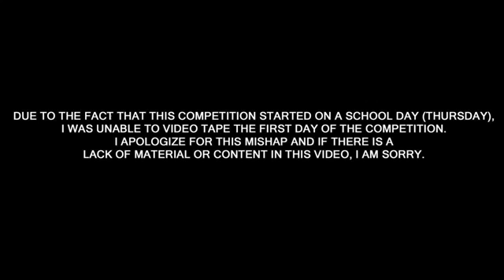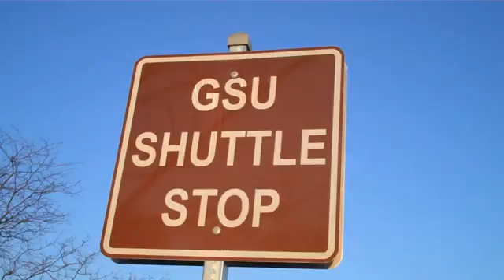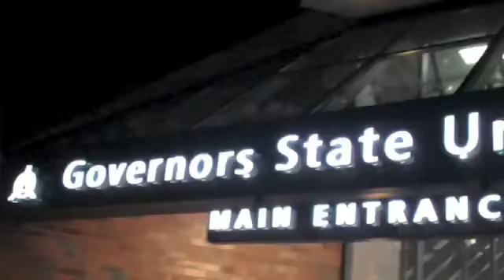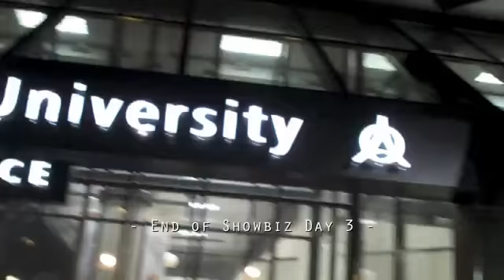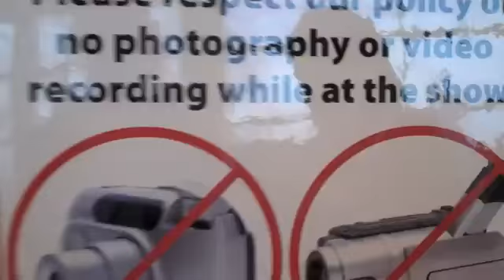ADC Work - Episode 3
This episode takes place at the Showbiz regionals.

Mest - What's The Dillio?
Lucky Boys Confusion - Saturday Night
Freshman 15 - Are You Ready For This?
Beyonce - Video Phone
Relient K - Vinyl Countdown
Fall Out Boy - 7 Minutes In Heaven (Atavan Halen)
Mest - Rooftops
Tatiana Gorogianis - Don't You Dare Take My Swag!
Every Avenue - For Always Forever
LMFAO - Get Crazy
The Summer Set - This Is How We Live